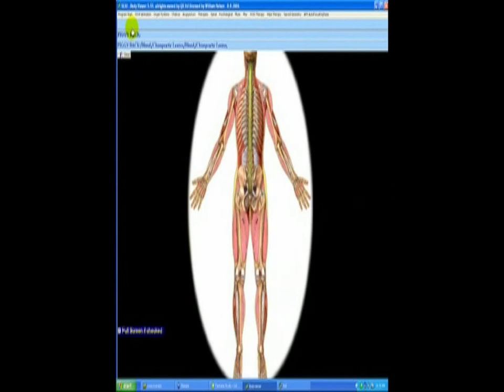Quantum Master Bill2.mpg